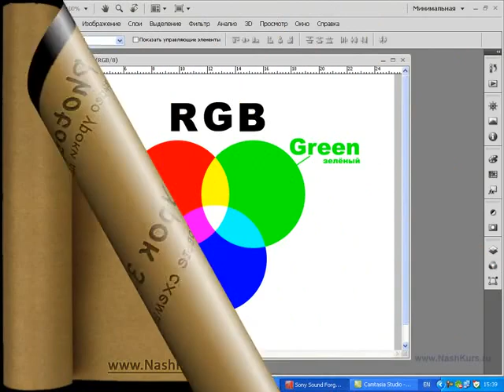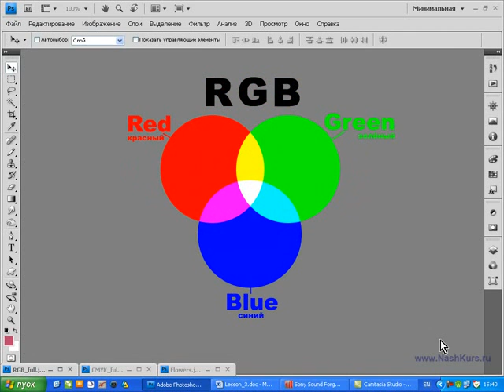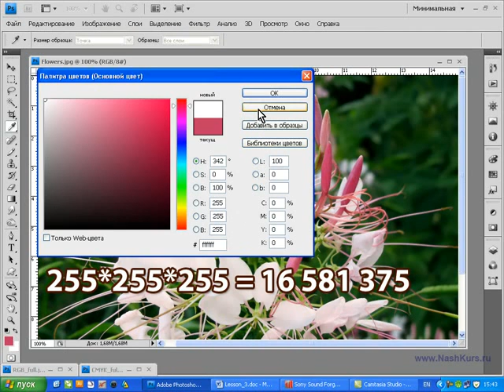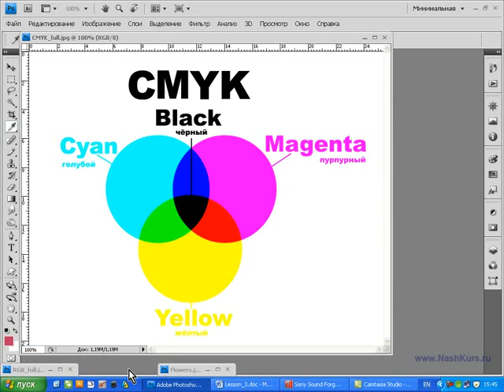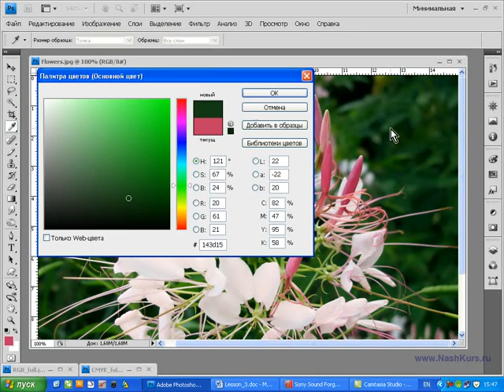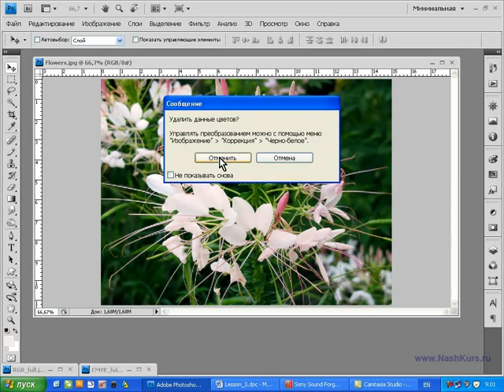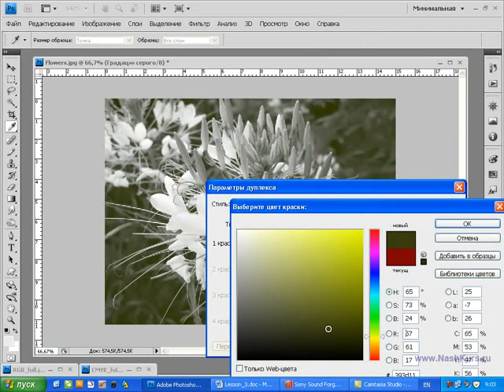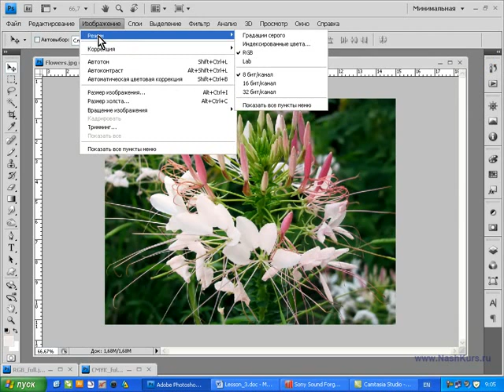Видео урок работы в фотошопе №3 Фотосообщество